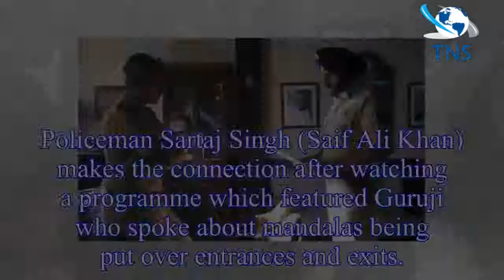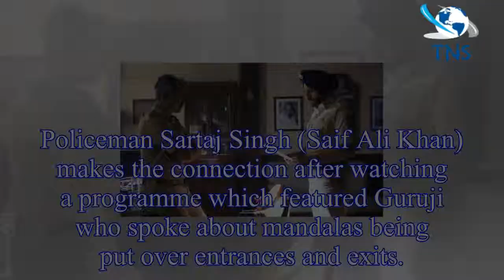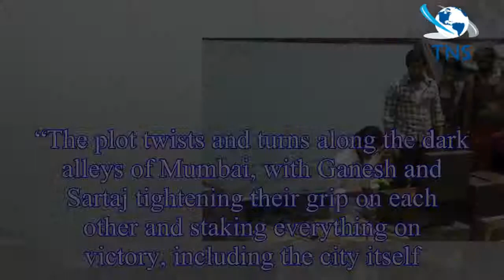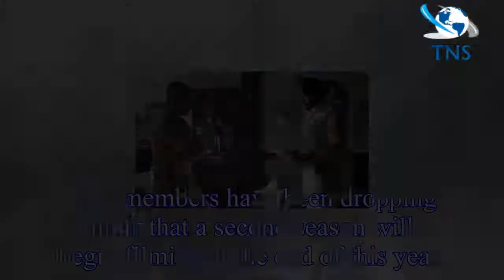Sacred Games on Netflix: Who is Guruji actor Pankaj Tripathi?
WARNING: this article contains spoilers about Sacred Games on Netflix.
Who is Guruji in Sacred Games on Netflix?Guruji (played by Pankaj Tripathi) is a TV priest but also has a sinister backstory.